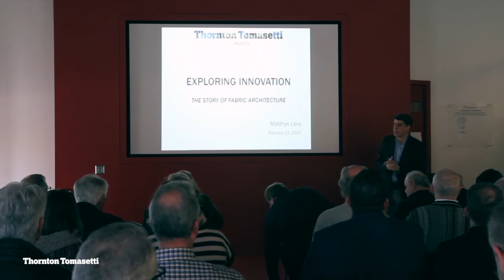Introduction: Tom Scarangello, Thornton Tomasetti Chairman & CEO. Part 1 of 3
Exploring Innovation: The Story of Fabric Architecture
Matthys Levy at AIA Kansas City on February 11, 2016